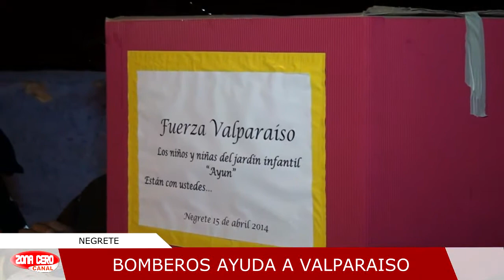ZONA CERO CANAL/ BOMBEROS DE NEGRETE AYUDA A VALPARAISO